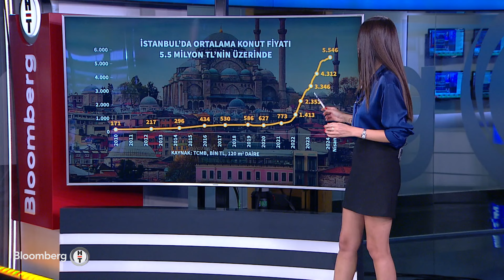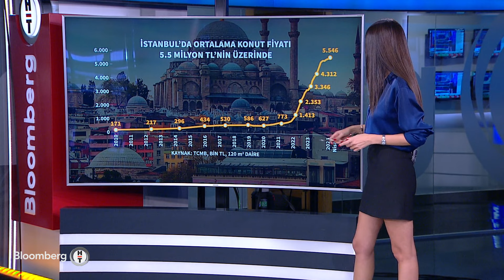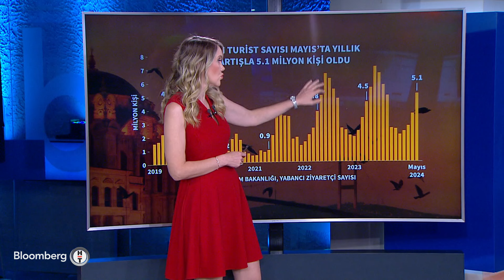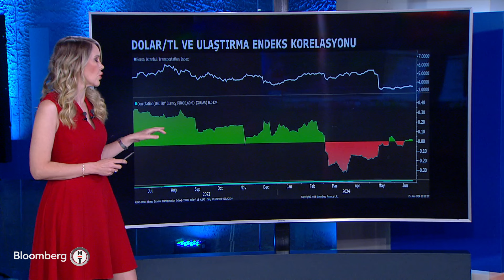Grafik Düellosu - Konut Fiyatlarında 2,5 Yılın En Yavaş Artışı | 25 Haziran 2024